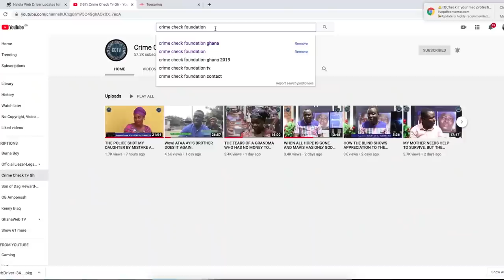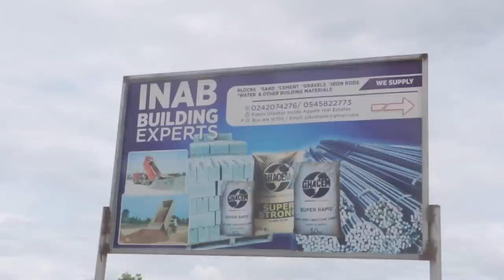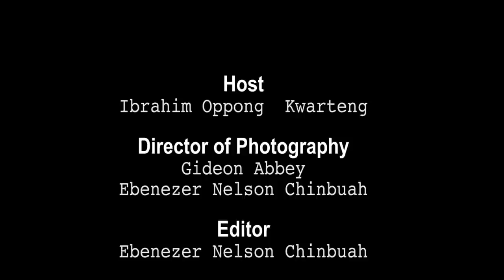MENSAH JAILED 3YRS FOR STEALING POLICEMAN'S PLANTAIN